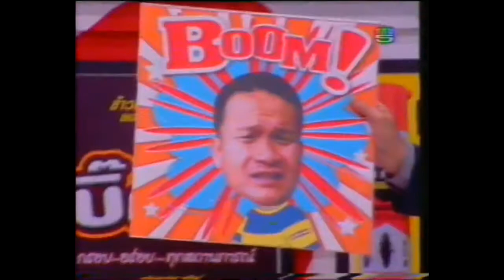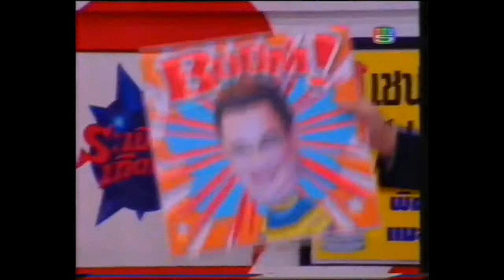ระเบิดเถิดเทิง : อี๊ด สุเทพ